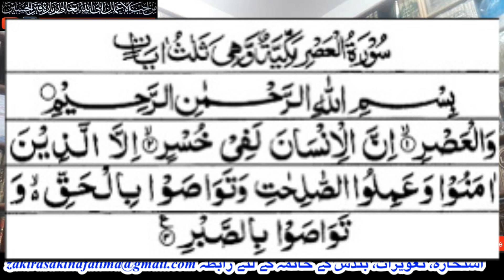7 Days Jalali O Mujarib Qabool Hajat Amal قبولیت حاجت کا طاقتور ترین عمل7 دن میں ہر حاجت لازمی قبول